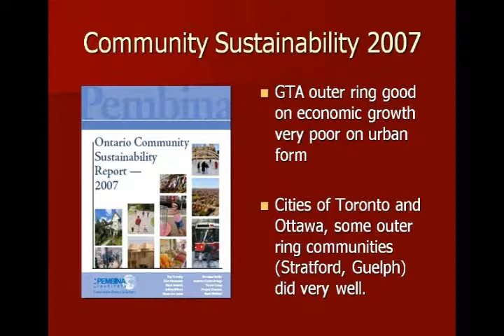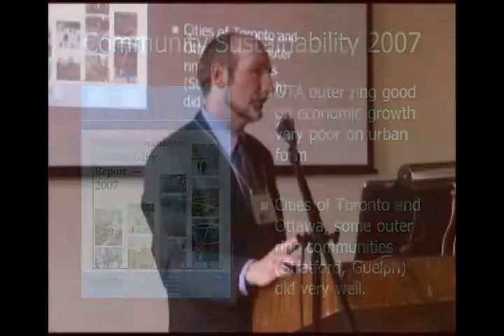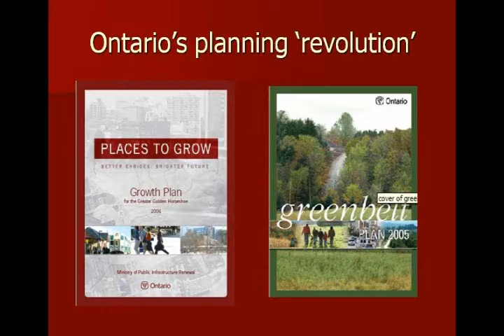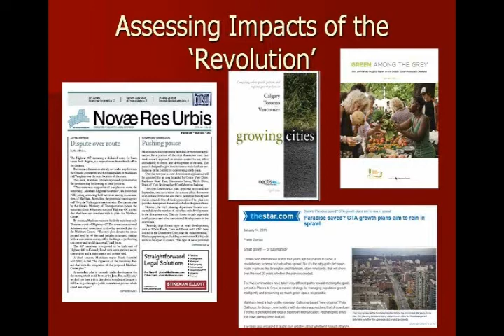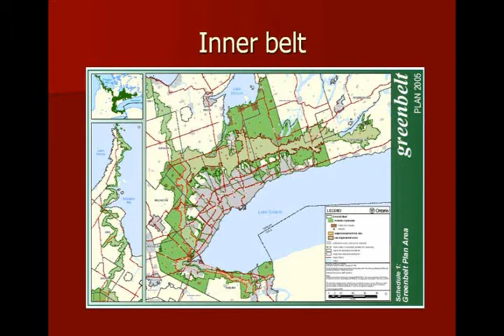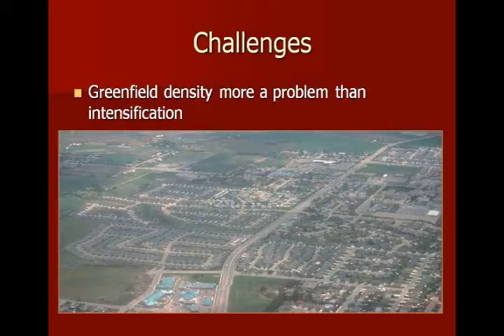mark winfield part 1complete streets forum 2011.wmv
Dr.Winfield's presentation will focus on the impact of the province's 2005/06 reforms to land-use planning and transportation policy and the creation of Metrolinx on the sustainability of urban communities in the Greater Golden Horseshoe, with a focus on transportation issues.
Mark Winfield
Assistant Professor,
Environmental Studies
York University